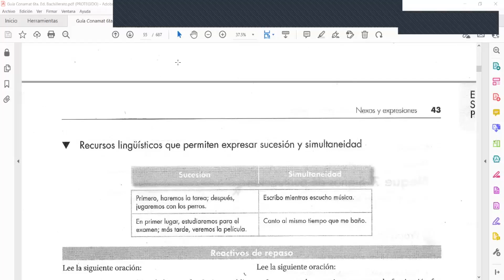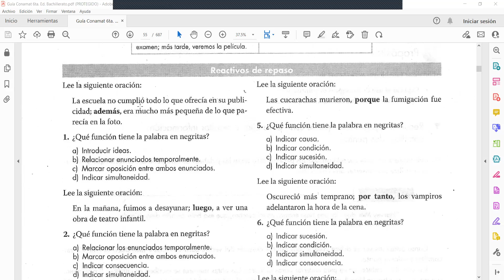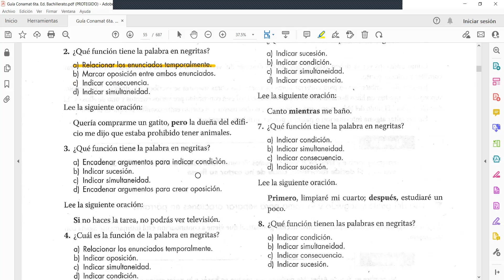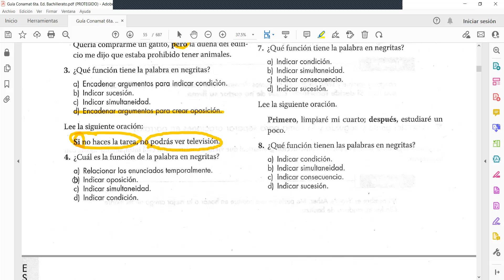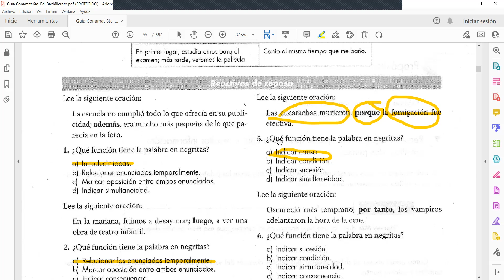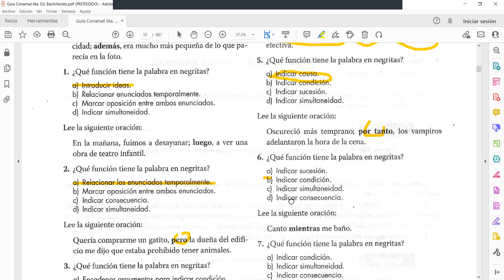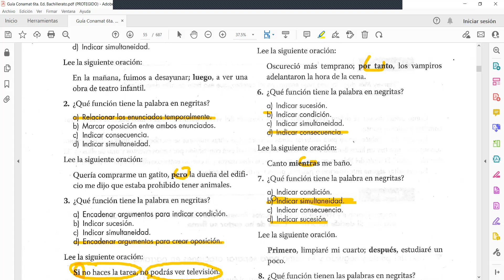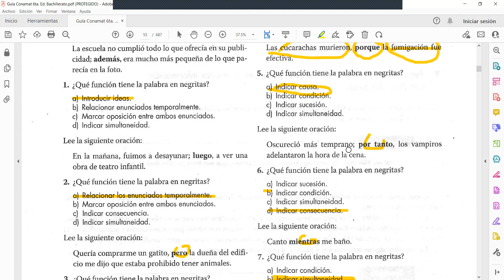Cuso Gratuito de ingreso a Bachillerato (Materia: Español. Tema: nexos)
En este video resolveremos ejercicios que vienen en tu guía de ingreso a bachillerato. En este caso veremos como podrás indentifcar los tipos de nexos según las oraciones.